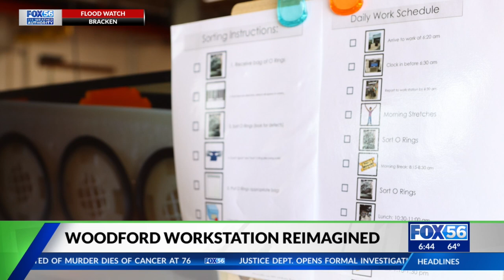'I'm making an impact': How Woodford County students are making the workforce more accessible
Students in the agriculture structures and design class at Woodford County High School took part in a grant-funded project to re-imagine the workstation at Parker Hannifin.